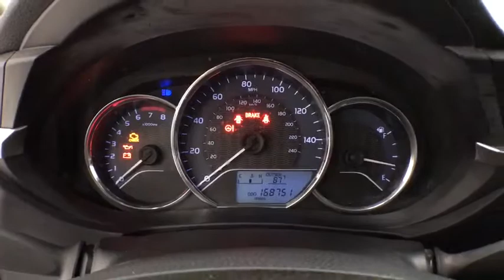2014 Toyota Corolla Corpus Christi, Portland, Victoria, Kingsville, San Antonio, TX 165586C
Classic Silver Metallic U 2014 Toyota Corolla available in Corpus Christi, Texas at Mike Shaw Toyota. Servicing the Portland, Victoria, Kingsville, San Antonio, TX area.

CLEAN CAR FAX, LOCAL TRADE-IN. 28/37 City/Highway MPG FWDbrbrUPFRONT PRICING***NO PRICING GIMMICKS***5 DAY-500 MILE EXCHANGE POLICY***WE FINANCE with APPROVED CREDIT***ONE YEAR FREE MAINTENANCE***BUY WITH CONFIDENCE*** WE PAY TOP $$$ for TRADES***We will even show you the CARFAX history report and the service department repair order detailing the maintenance performed on the vehicle prior to it going on our lot. We make every effort to service our pre-owned vehicles for your piece of mind! WE BUY CARS, TRUCKS, VANS AND SUVs..brbrbrAwards:br  * 2014 KBB.com 5-Year Cost to Own Awards   * 2014 KBB.com 10 Tech-Savviest Cars Under $20,000   * 2014 KBB.com Best Resale Value AwardsbrbrbrMike Shaw Pre-Owned Advantage Warranty includes: 3 month limited warranty coverage and free oil changes up to 12,000 miles as well as Free Lifetime Inspections. See dealer for details.